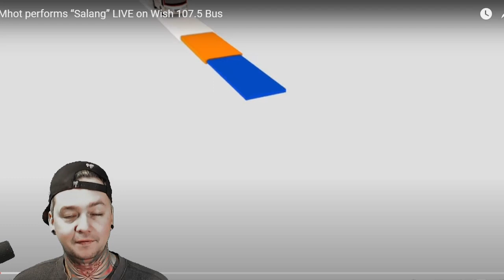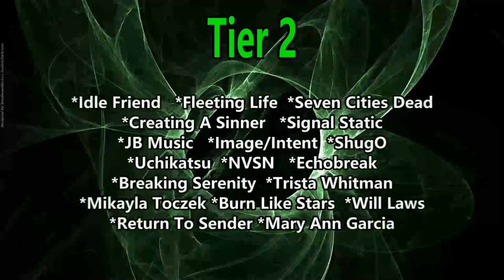Mhot - Salang (Reaction)